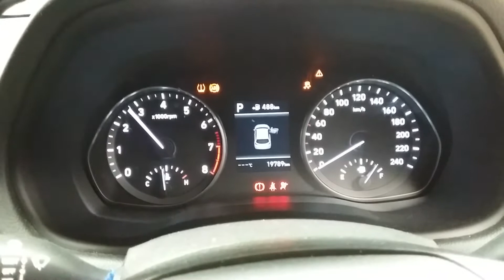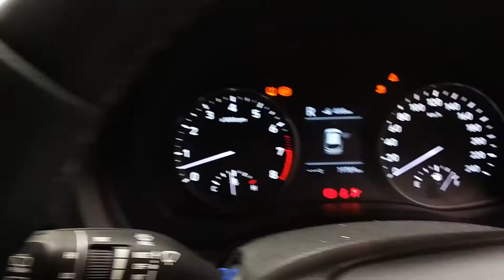Hyundai I30 2.0ltr engine 19789km W0499